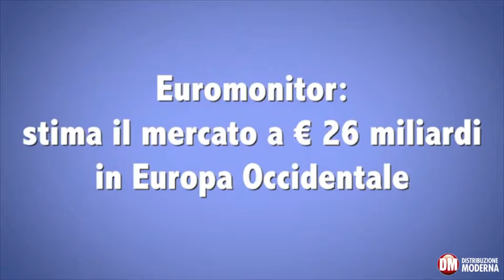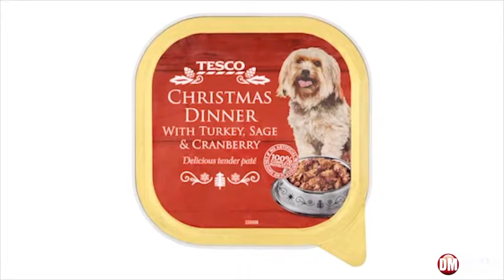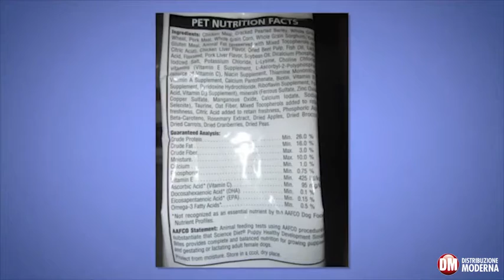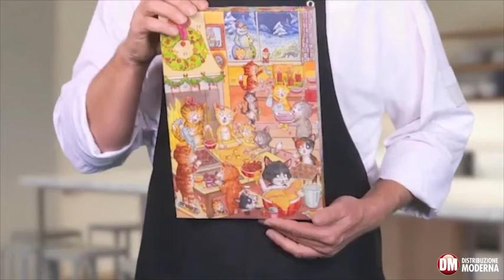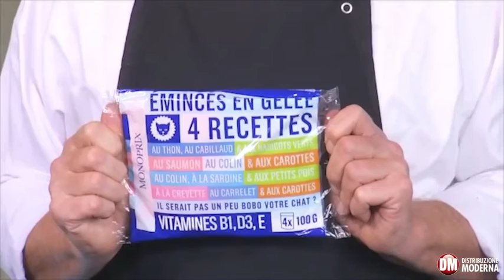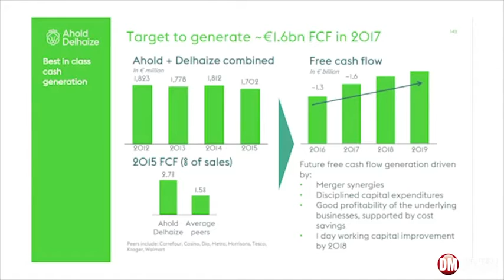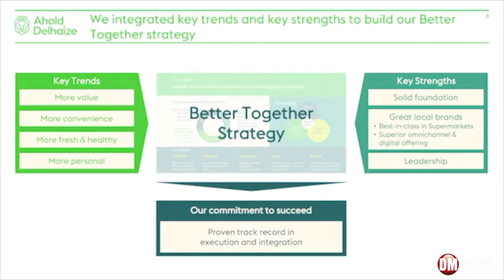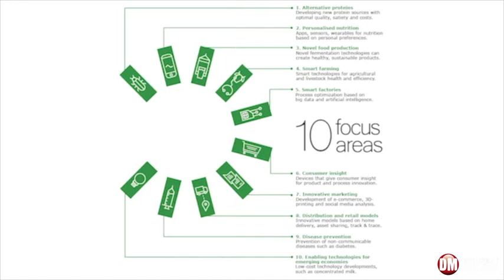Plma live: le ultimissime sul retail europeo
Judith Kolenburg e Edgar Elzerman presentano le ultime del settore private label su Plma live. Questa puntata si focalizza principalmente su due aspetti: gli animali domestici e come i distributori li trattano e li alimentano; Ahold Delhaize a un anno dalla fusione.